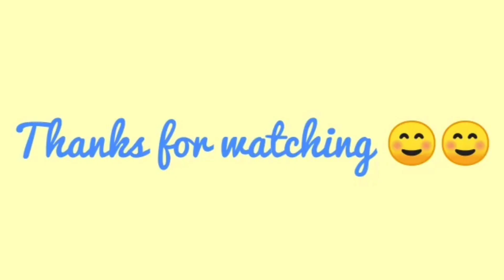phalgun purnima 2022 / falgun purnima kab hai 2022 / फाल्गुन पूर्णिमा कब है / purnima 2022 date time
VIDEO COVER TOPIC:- Purnima ki katha Purnima ki kahani Purnima 2022 date
पूर्णिमा व्रत पूजा विधि
पूर्णिमा व्रत कथा
 purnima vrat puja vidhi
purnima vrat katha
falgun purnima
 purnima 2022
falgun Purnima Vrat katha
falgun Purnima 2022
Purnima 2022 mein kab hai falgun